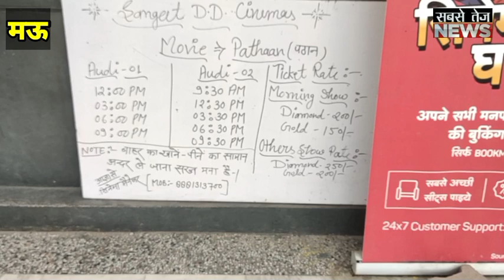हाउस फुल pathanmovie का हर शो।sabsetejnews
*Food Vlog: 30 रुपये में आपने इससे बढ़िया बर्गर नहीं खाया होगा!*

*Food Vlog 2: गर्मा गरम शानदार इमरती खाना है तो यहां चले आइये।*

*Food Vlog 3: मऊ में पाँच तरह के पानी के साथ खाएं गोलगप्पे, पहुँचें इस जगह*

*Food Vlog 4: मऊ की सबसे शानदार मोमोज की दुकान।*

*Food Vlog 5: मऊ में इस चाय की दुकान पर लगती है सैकड़ों की भीड़।*

*Food Vlog 6: लखनऊ के स्पेशल वेज कबाब पराठा अब मऊ में।*